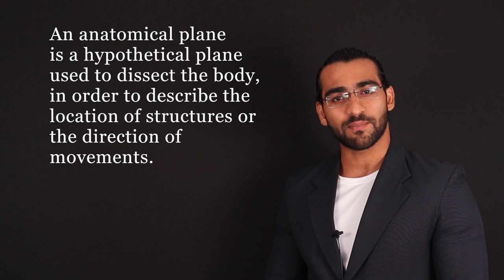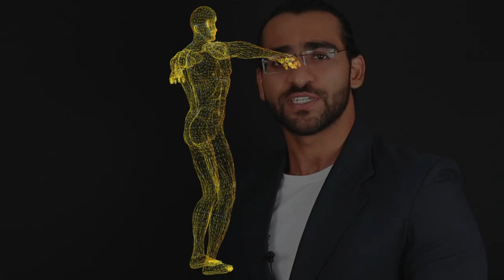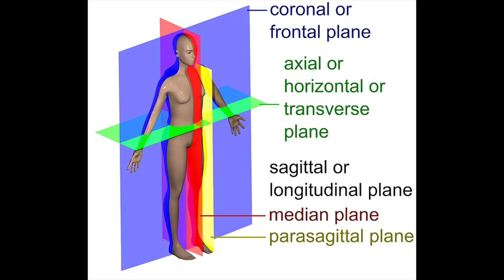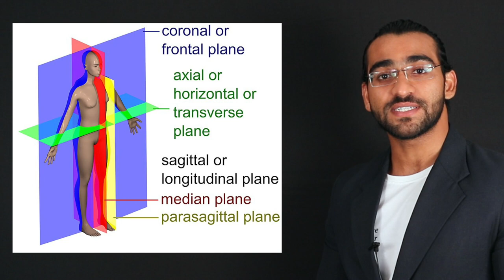Anatomical planes || अनटोमिकल प्लान्स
Anatomical planes || आँटोमिकल  प्लान्स

An anatomical plane is a hypothetical plane used to dissect the body, in order to describe the location of structures or the direction of movements. In human anatomy, three principal planes are used which are:-

1.) Sagittal plane (longitudinal plane)

Sagittal plane divides the body into left and right.

2.) Coronal plane or frontal plane

Coronal plane divides the body into posterior and anterior portions.

3.) Transverse plane or axial plane

Transverse plane divides the body into superior and inferior portions.

JAI SINGH

-(Gold-Medalist IITian)
-Founder, Physique Engineer-Specialised Nutritionist,
-Advance Personal Trainer,
- Author
- Motivational speaker

DESCRIPTION LINKS